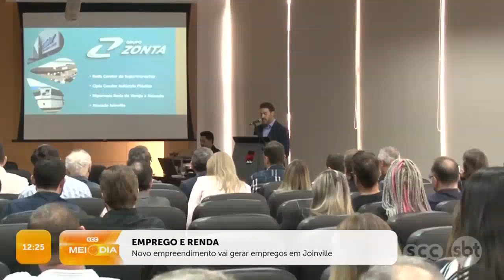Novo empreendimento vai gerar empregos em Joinville | Cotidiano | SCC Meio-Dia